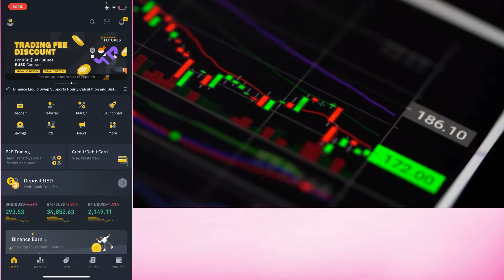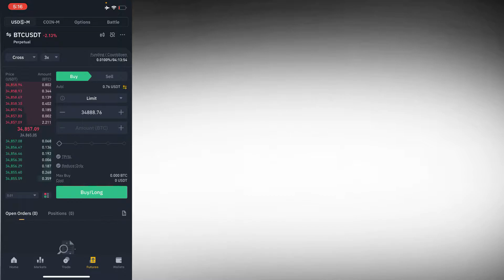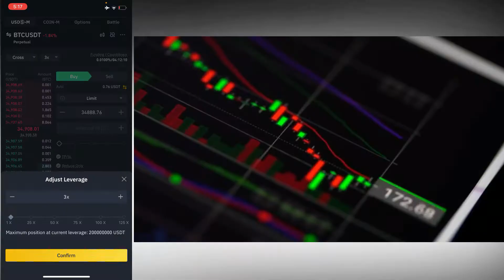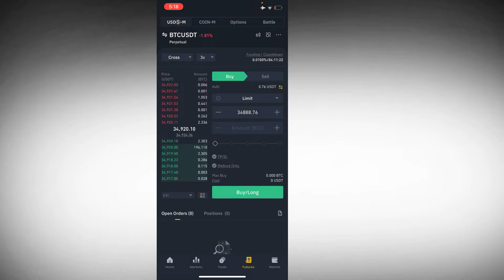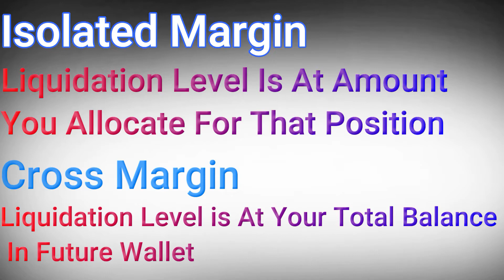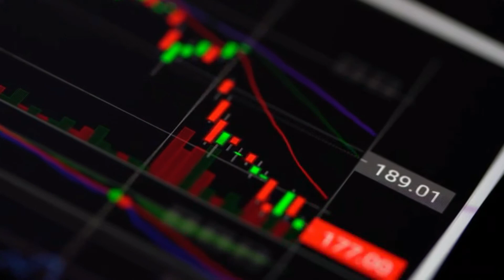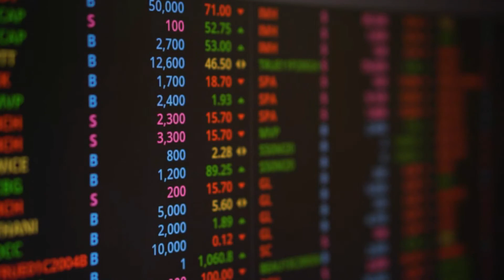Binance Exchange futures Trading liquidation & Cross Margin Isolated Margin | Explained In Hindi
When trading futures on Binance Exchange, it is important to understand the concepts of liquidation, cross margin, and isolated margin.

Liquidation
Liquidation occurs when a trader's account balance falls below the required maintenance margin. When this happens, the trader's positions are automatically closed by the exchange to prevent further losses. The liquidation price is the price at which the position will be liquidated.
To avoid liquidation, traders should use proper risk management techniques, including setting stop-loss orders and monitoring their positions regularly.

Cross Margin
Cross margin is a margin mode that uses the trader's total account balance to cover the margin requirements of all open positions. This means that if one position is losing, the losses can be covered by the gains from other positions. Cross margin is a good option for experienced traders who can manage their risk effectively.

Isolated Margin
Isolated margin is a margin mode that allows traders to allocate a specific amount of funds to each position, which limits the amount of loss that can be incurred in any single trade. This is a good option for novice traders or those who want to limit their risk.

Traders can choose between cross margin and isolated margin when placing a trade on Binance Futures. To switch between these modes, simply select the margin mode in the order panel.

In conclusion, liquidation, cross margin, and isolated margin are important concepts to understand when trading futures on Binance Exchange. Proper risk management, including the use of stop-loss orders and the monitoring of positions, can help traders avoid liquidation. The choice between cross margin and isolated margin depends on the trader's experience and risk tolerance.